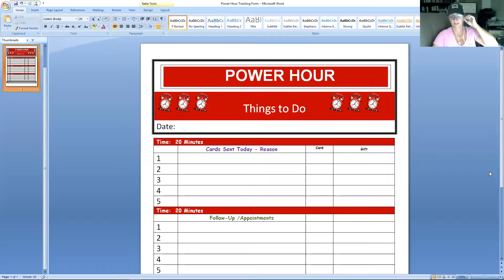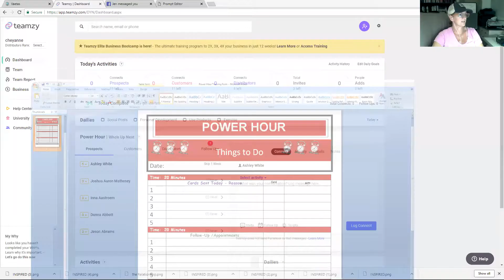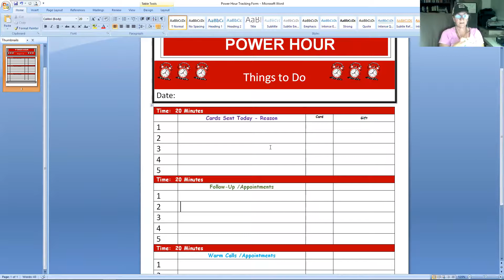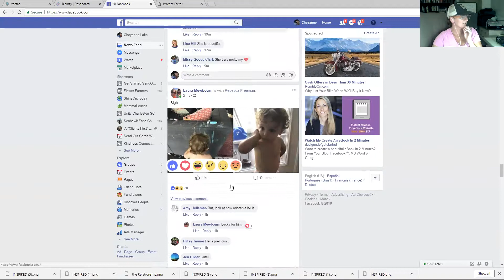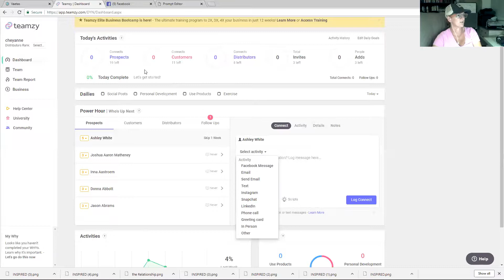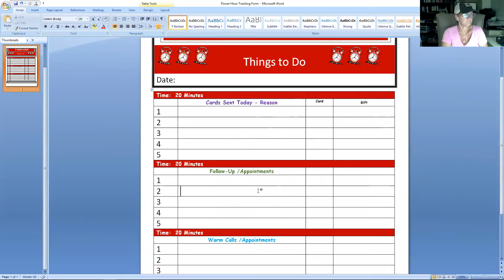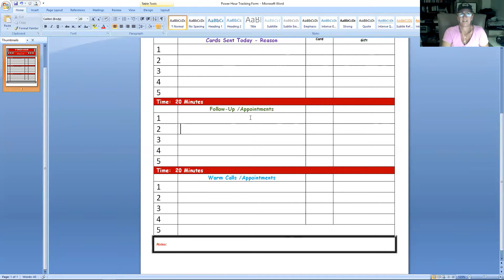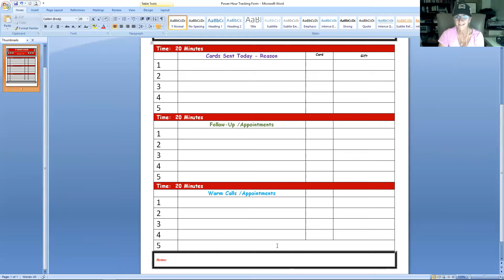Powerful "Power Hour" with Relationship Marketing Strategies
Learn a system that will make your call time, prospecting time FUN, purposeful, and productive!